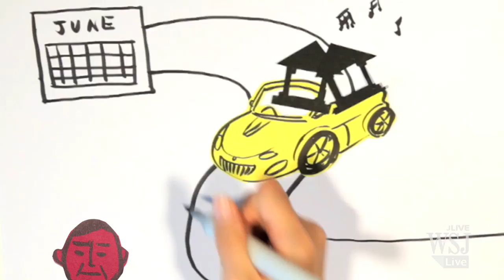Illustrating China's Shadow Banking Problem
Perhaps the biggest wild card in the world economy right now is China. Will the world's second-biggest economy keep growing strongly, or will it suffer for all the money it's borrowed in the past five years? The WSJ's Ken Brown explains a major risk in China's financial system.